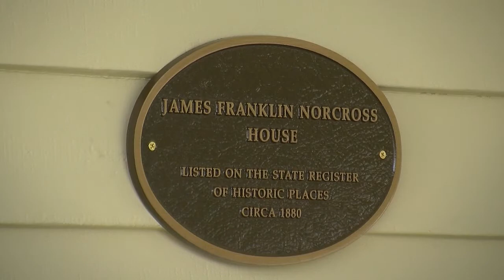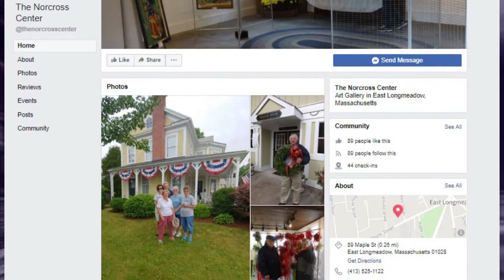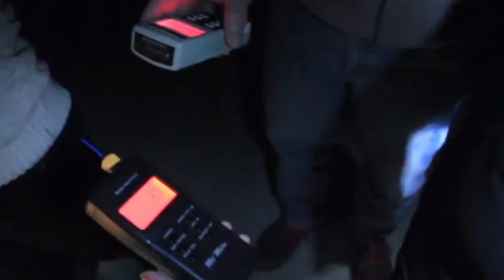Norcross House Paranormal Investigation Event!